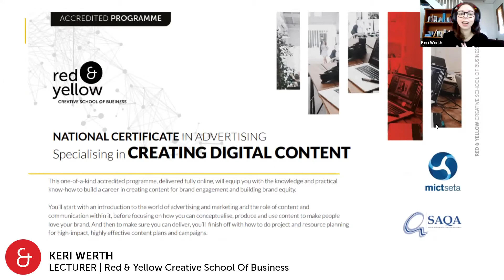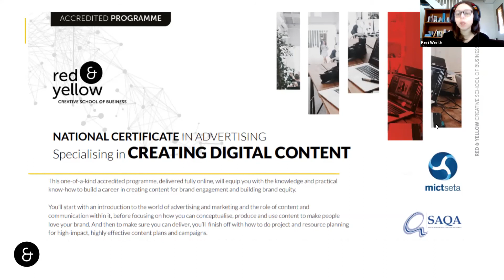National Certificate in Advertising - Creating Digital Content | Red & Yellow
Join our digital content lecturer, Keri Werth, as she gives a run down on what our National Certificate in Advertising, specialising in Creating Digital Content entails.

You’ll start with an introduction to the world of advertising and marketing and the role of content and communication within it, before focusing on how you can conceptualise, produce and use content to make people love your brand. Then to make sure you can deliver, you’ll finish off with how to do project and resource planning for high-impact, highly effective content plans and campaigns.

This programme is perfect for:

- Social media managers and content producers and creators looking to hone their craft and learn current best practice
- Small business owners who want to engage more deeply and effectively with their customers
- Marketing professionals who are under constant pressure to deliver high-volume, high-impact communication campaigns
- Curious minds who want to be at the forefront of the content creation revolution